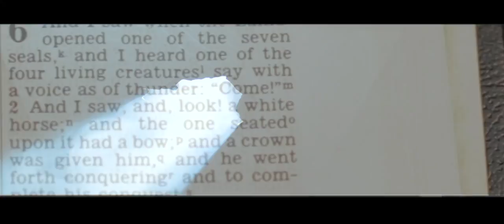Rapture Trailer Mpeg H264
RAPTURE MOVIE trailer ; Written and Directed by William Steel